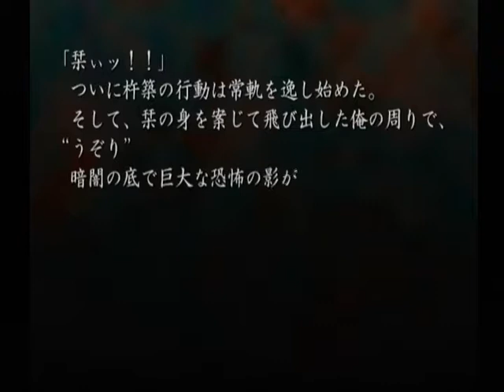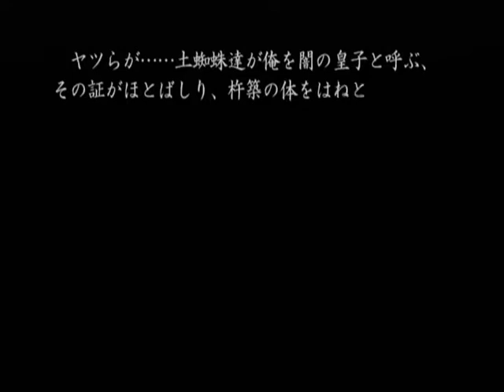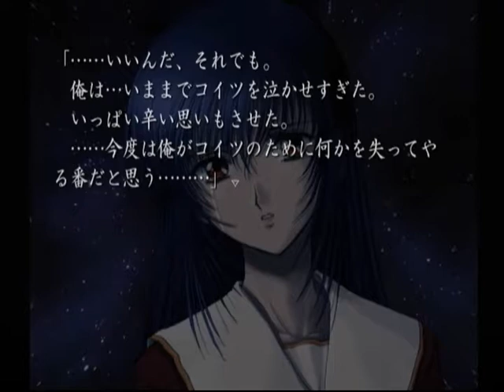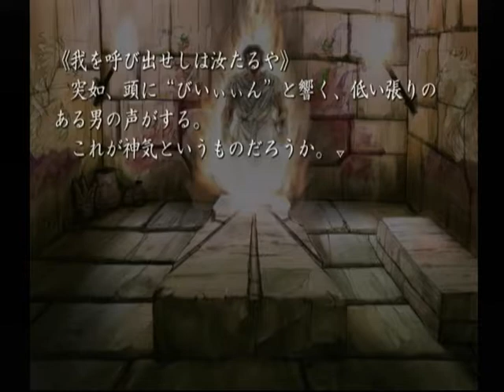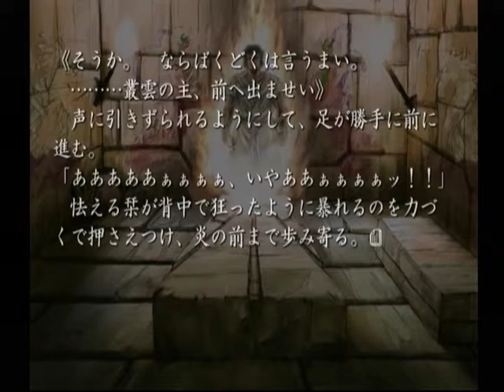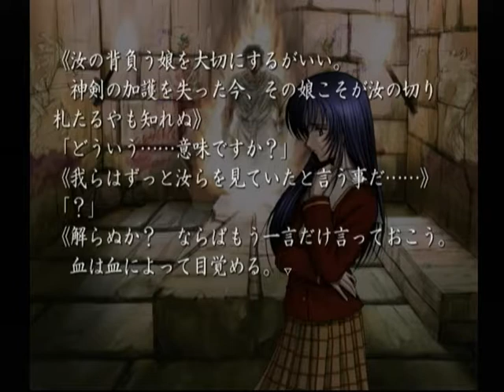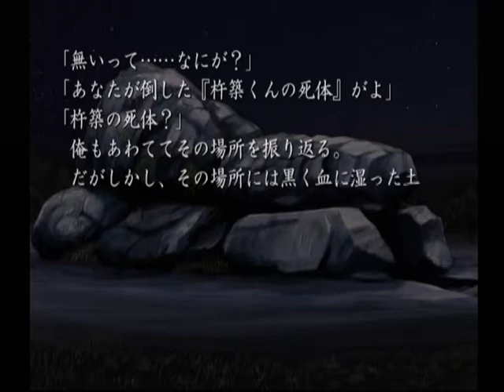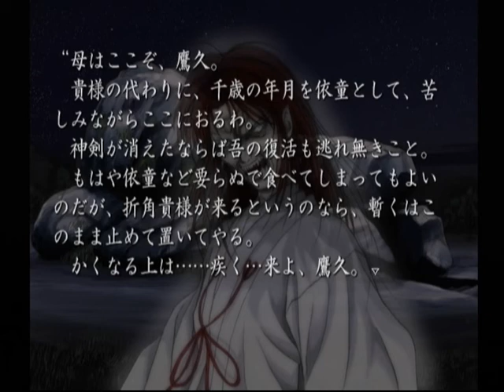【DC】久遠の絆 再臨詔 ベストエンド Part１０３ 栞編 ～こんど春になったら、吉野の里までお花をつみにつれて行ってね 【スタートオンゲームズ】【スタゲー】【JAPAGE】